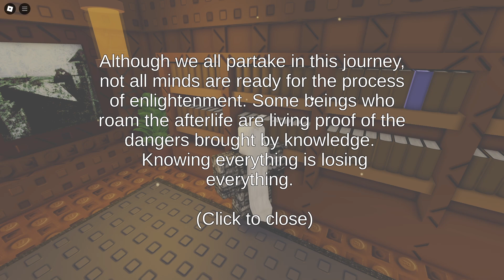postmortem 2 (game request)